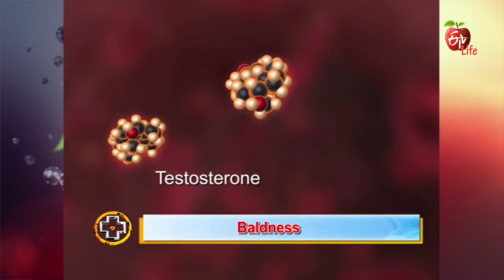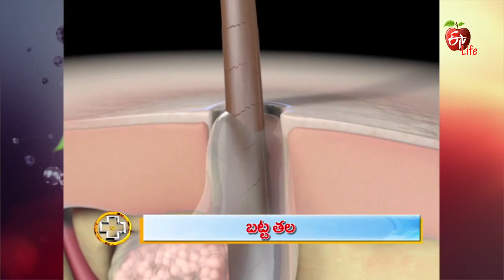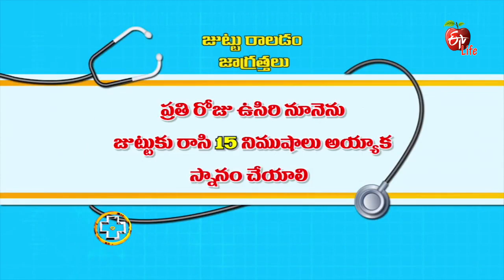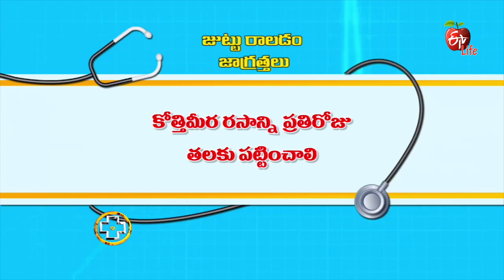Aarogyamastu | Baldness | 18th September 2017 | ఆరోగ్యమస్తు